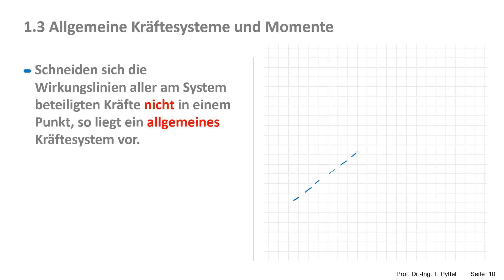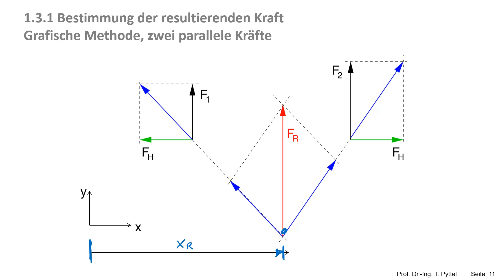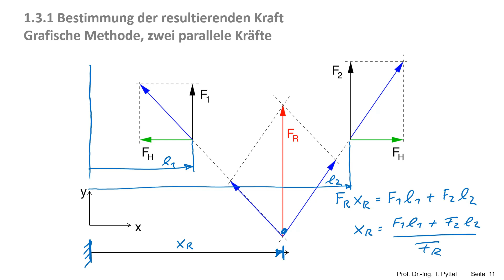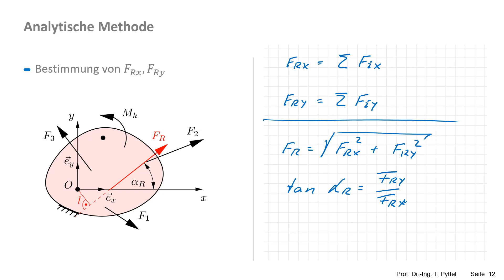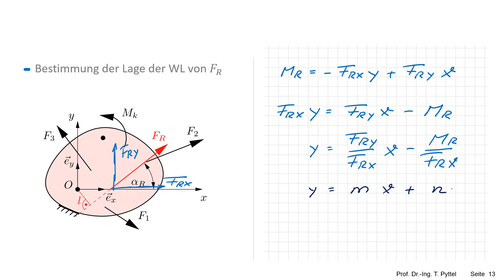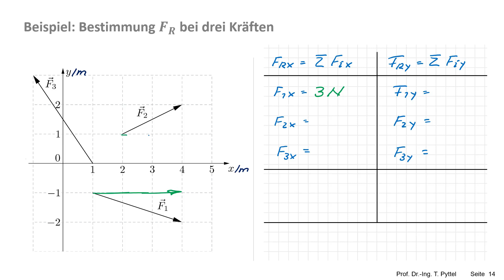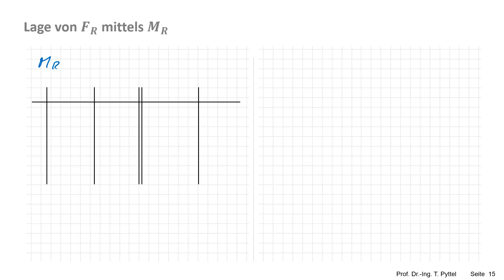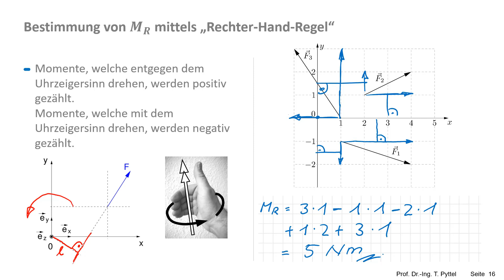Statik - Kräfte und Momente in der Ebene - Allgemeine Kräftesysteme - Resultierende Kraft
Dieses Video ist Teil des online Angebotes zur Technischen Mechanik an Hochschulen und Universitäten. Die passenden Übungsaufgaben mit umfangreichen Hinweisen zur Lösung sowie eine Formelsammlung finden sich unter: